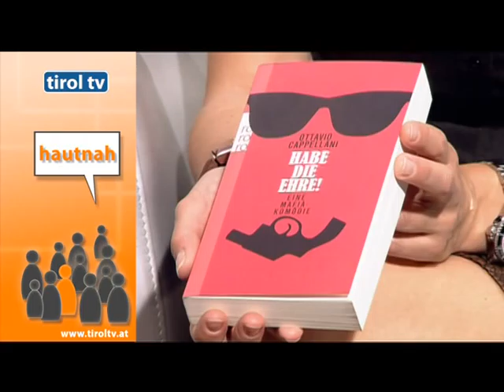Peter Jenewein hautnah zu Gast bei Christine Walli tirol tv